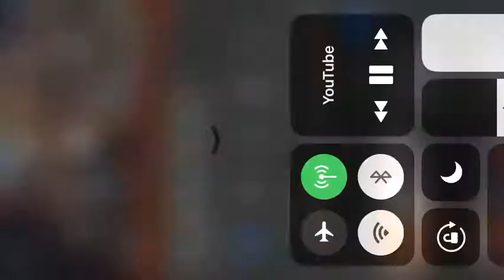Neo News report on weather around Palandri